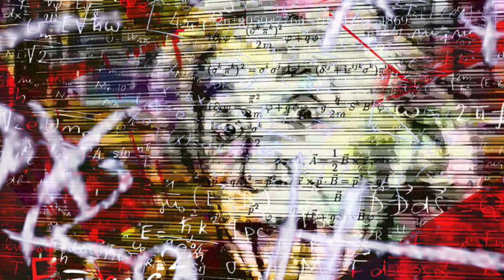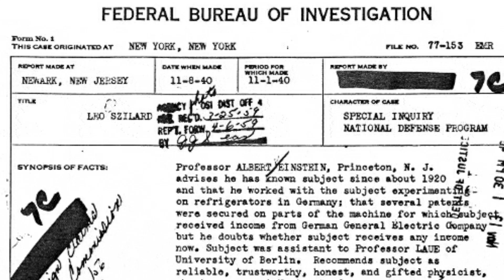9 สิ่งที่น้อยคนจะรู้เกี่ยวกับไอสไตน์